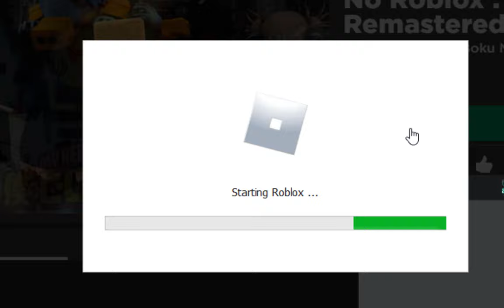[New 250k Code] Fighting Solo in Villain Raid Game Mode| Boku No Roblox Remastered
in today's video i will be fighting villains in the villain raid game mode in boku no roblox remastered by my self(solo), so make sure you leave a like and subscribe because i will be fighting them alone,!HOPE YOU ENJOY THE VIDEO!